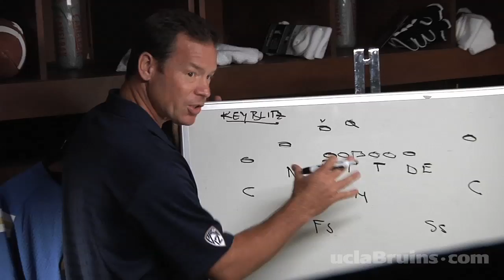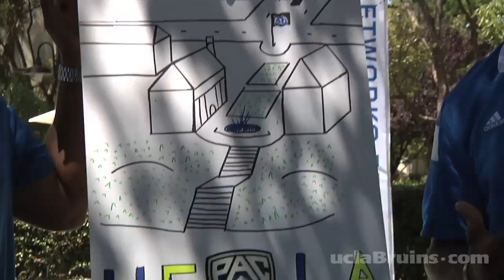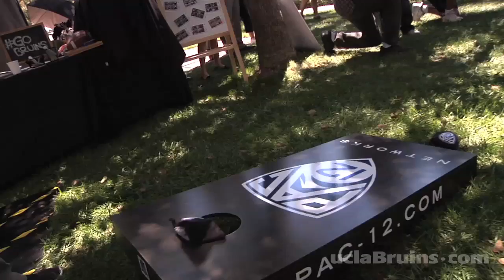UCLA at 2014 Pac 12 Media Days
Follow UCLA behind the scenes of the 2014 Pac 12 Conference Football Media Days.